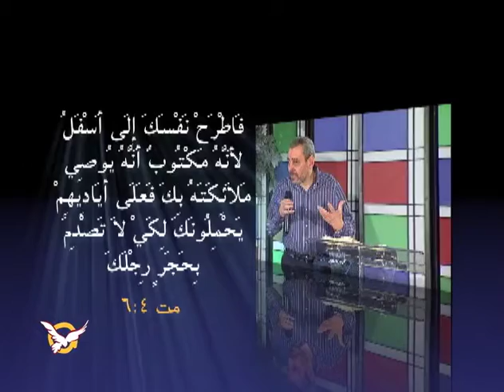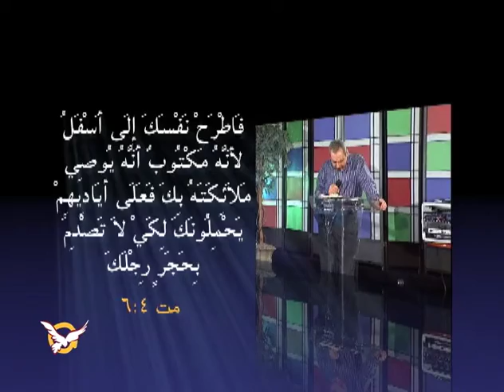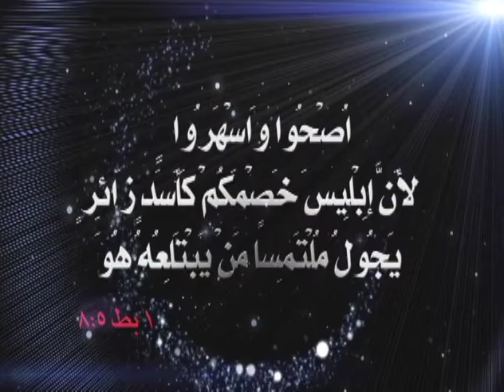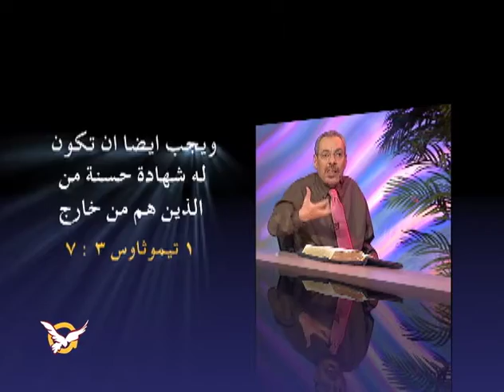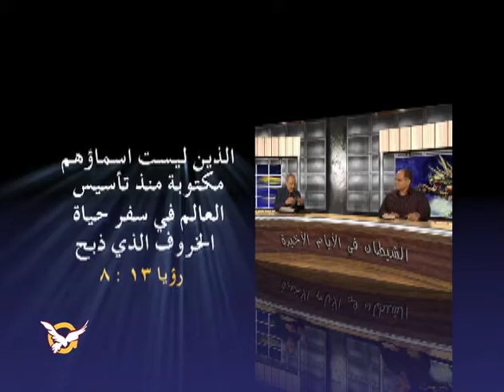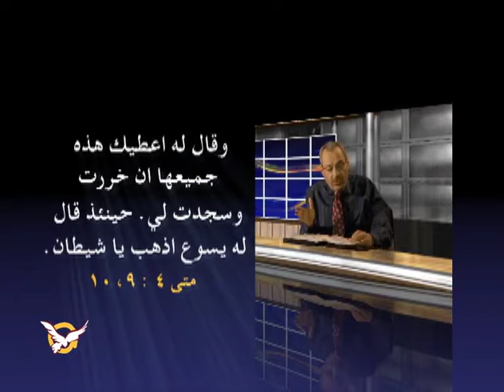الشيطان تحت الأقدام -٢٠- إبليس ومظاهر التدين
برنامج الشيطان تحت الأقدام